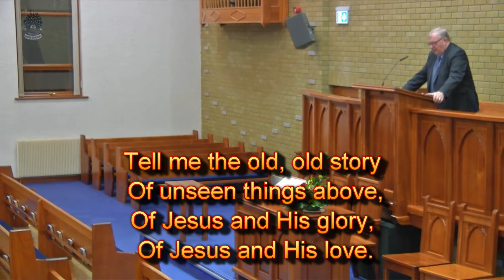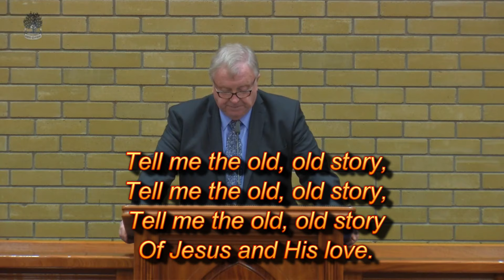Tell me the old, old story